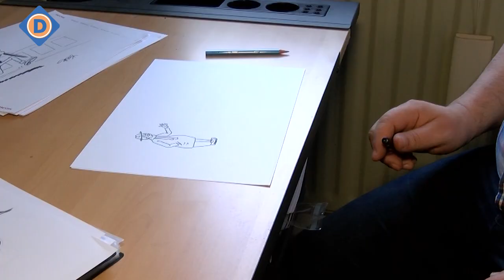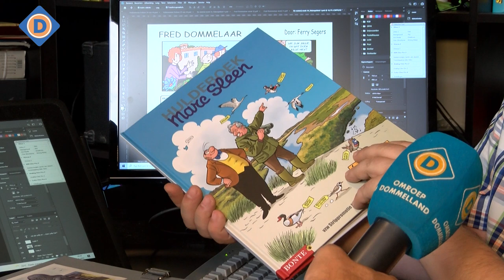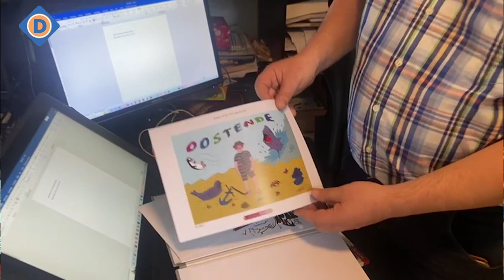Ferry Segers auteur en illustrator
Ferry Segers is auteur en illustrator. Van z'n hobby z'n beroep maken; daar tekent hij voor.